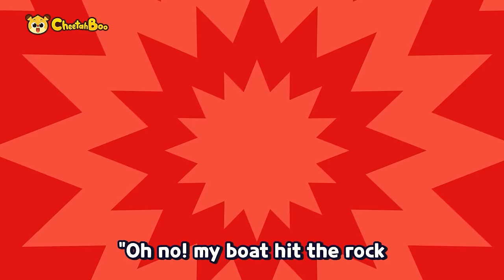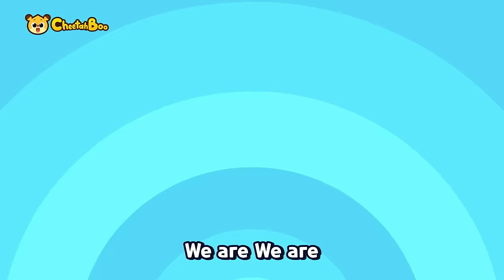🌊 Let's Go❗ Marine Police and Happy sea animals 🚢 | Nursery rhymes | Kids song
🎵🎼Play List🎵🎼

0:00 Intro
0:05 Let’s Go Marine Police
1:31 Hey Hey! The Shark Pirates
3:04 Go forward! Ocean weather ship!
4:20 Sea Animal Building Team
6:13 Shu shu shu Airplane
7:47 Killer Whale Song
9:17 Let's Go! Helicopter!